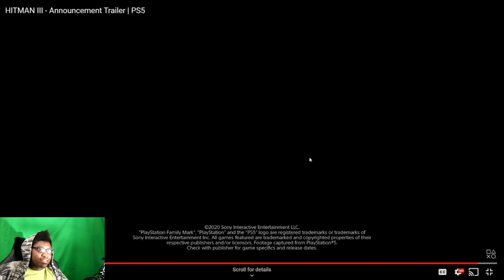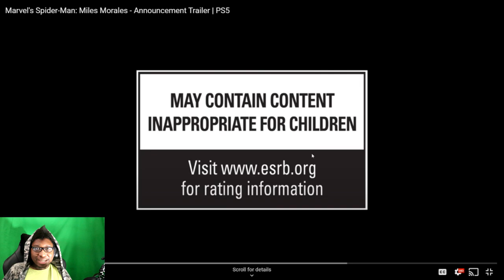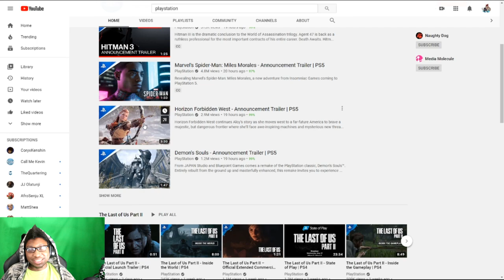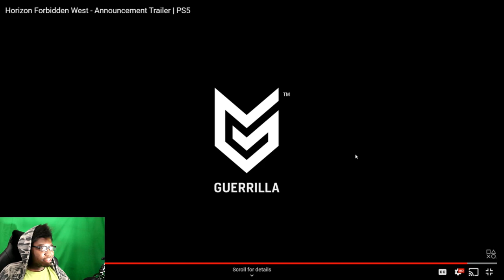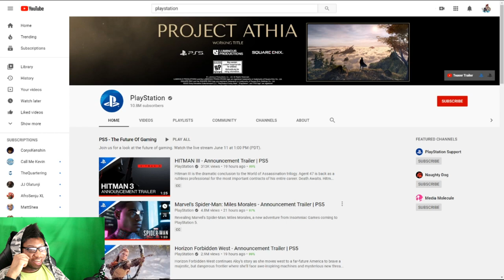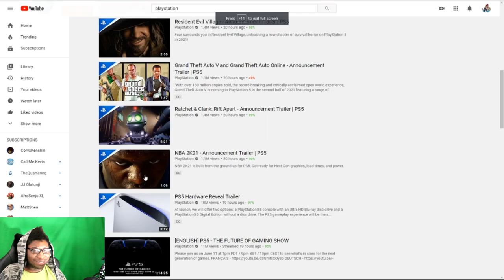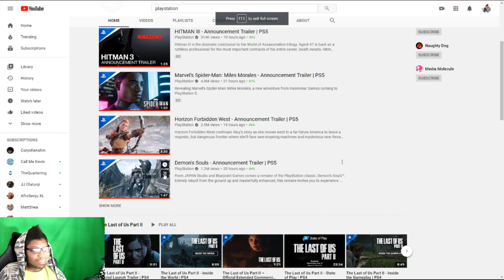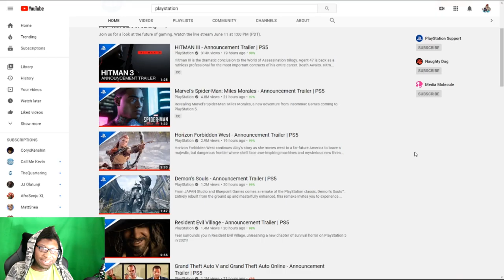PS5 Event Upcoming Games [Reaction] [#1]